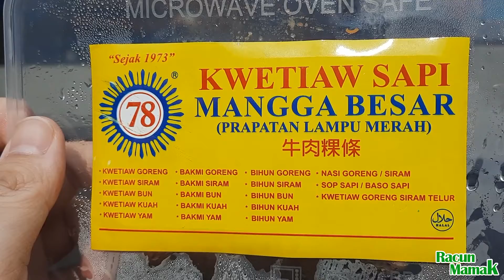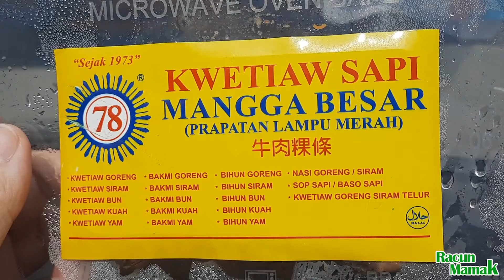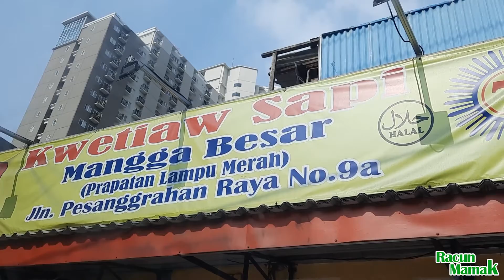KWETIAU GORENG SAPI MANGGA BESAR HALAL #55 MAKAN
Kwetiau goreng sapi
Mangga Besar "78"
Kwetiau goreng - 55k

Mamak akan berusaha terus konsisten upload video..Oke temen2..Terima kasih yah untuk dukungannya selama ini..Tuhan yang membalas kebaikan kalian semua..
Jadi nyalakan LONCENG NOTIFIKASI supaya kamu ga ketinggalan.

WELCOME OKTOBER!
PLEASE BE NICE WITH US!!
STAY HEALTHY AND POSITIVE GUYS!!

Happy watching
Semoga video ini bermanfaat ya teman-teman..